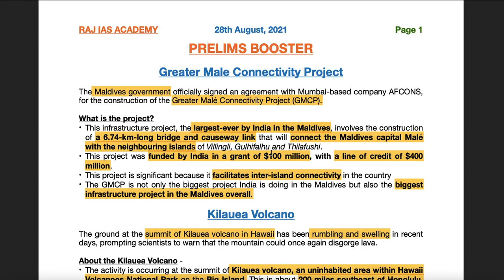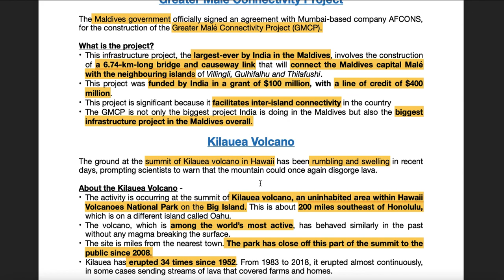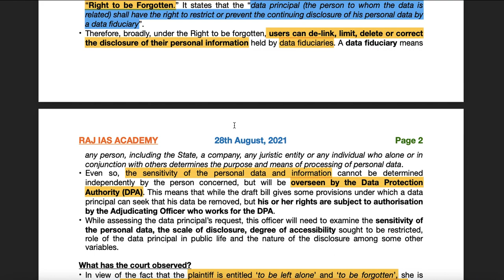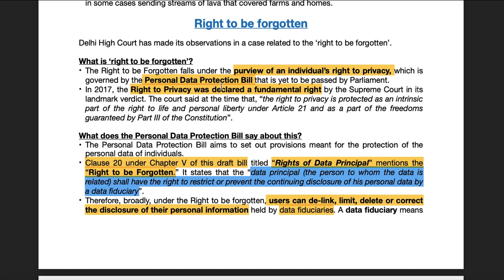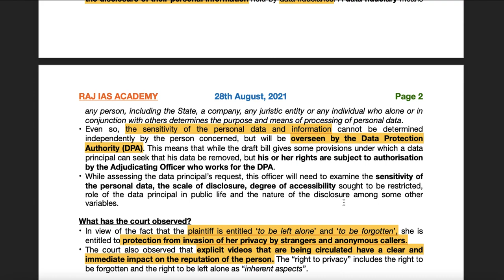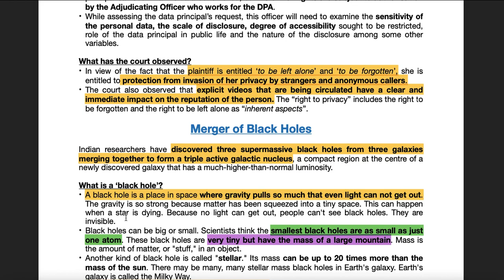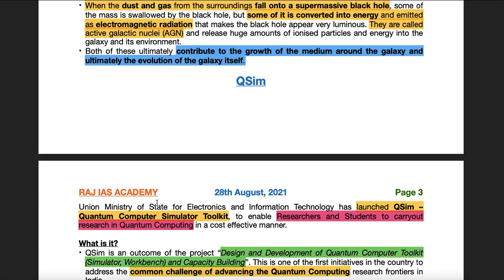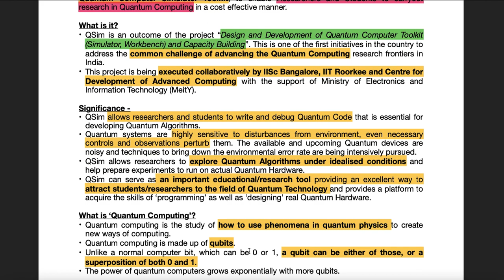28th August - Prelims Booster - Current Affairs | UPSC | IAS | IAS 2021 | IAS 2022